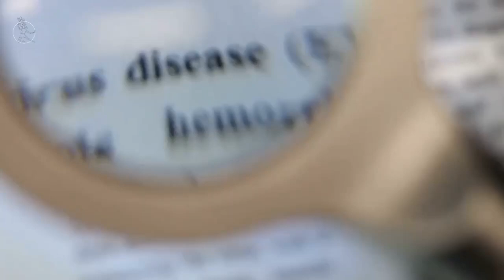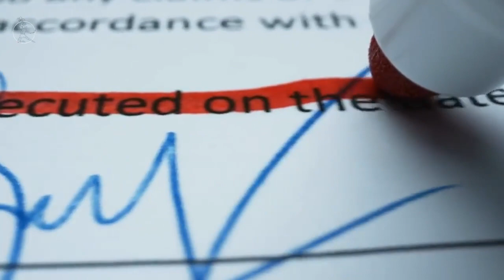Why Men Avoid Approaching Females (Truth)